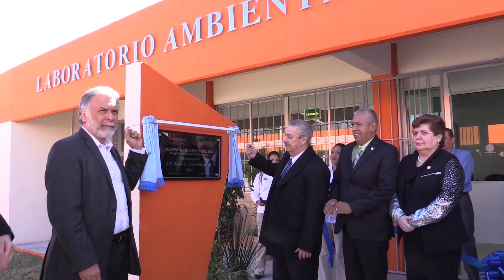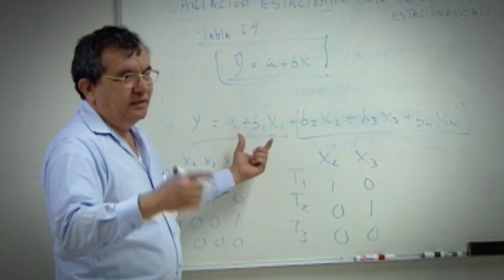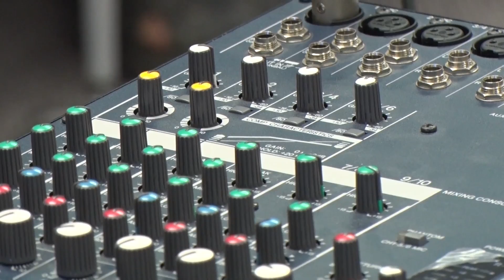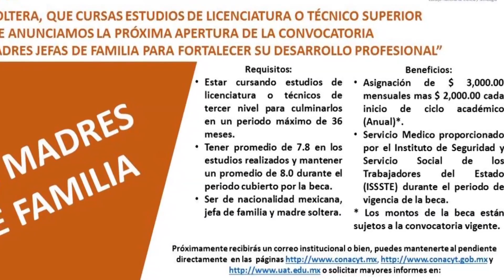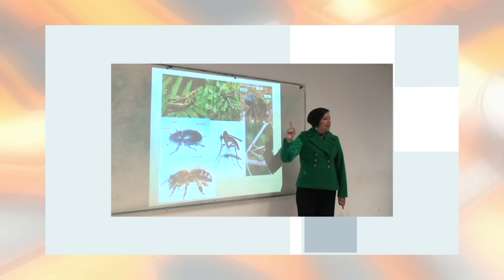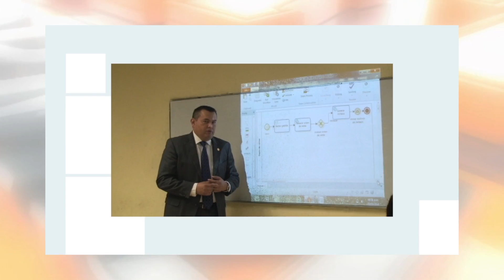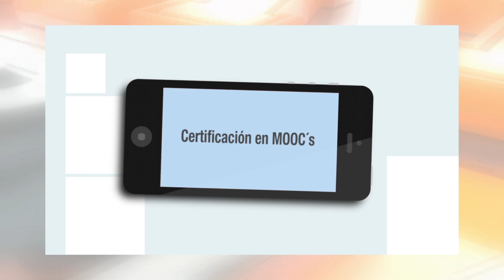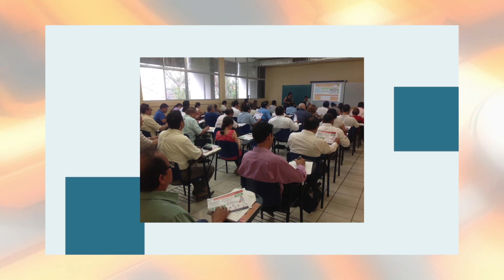UAT INFORMA Edición 880